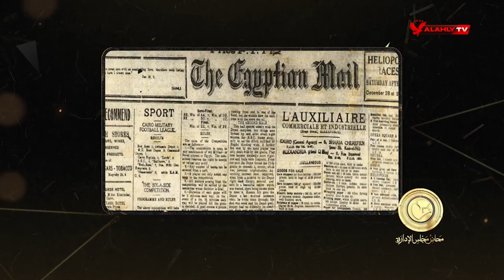الأهلي يرفض المشاركة في كأس السلطان حسين